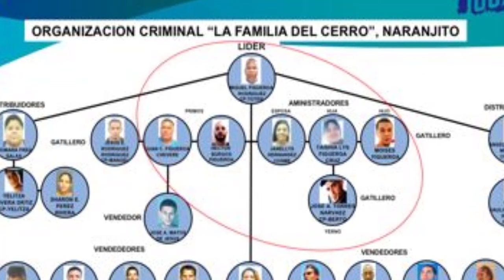De Ultimo Minuto!!! Continúan los allanamientos y arrestos en la Isla